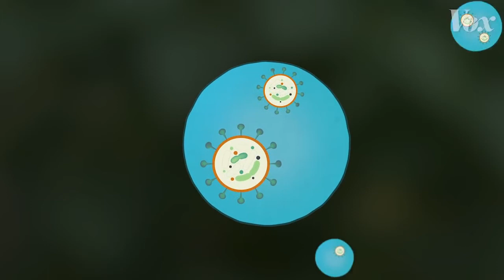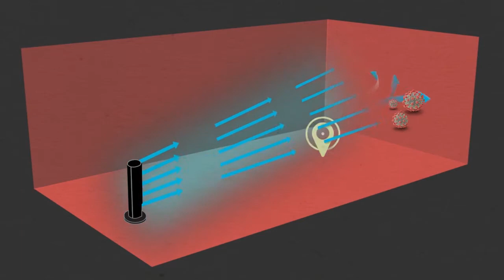Cách vi rút Covid-19 lây lan trong nhà và ngoài trời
Các chuyên gia dịch tễ cho rằng, khả năng nhiễm Covid-19 giữa trong nhà và ngoài trời khác nhau, do cách luồng khí di chuyển và điều kiện thời tiết.
Hiện nay, chủ động phòng tránh lây nhiễm Covid-19 cho bản thân chính là trách nhiệm cộng đồng của mỗi cá nhân.

Các biện pháp phòng tránh Covid-19 từ các chuyên gia y tế bao gồm:
1.Luôn đeo khẩu trang khi ra ngoài, tại nơi đông người
2.Rửa tay bằng xà phòng với nước hiệu quả hơn dung dịch rửa tay khô
3.Thường xuyên vệ sinh đồ dùng trong nhà, vật dụng cá nhân
4.Ăn thực phẩm nấu chín
5.Uống nhiều nước, ưu tiên uống nước ấm
6.Sử dụng máy lọc không khí để hạn chế vi rút lây truyền trong không khí, đồng thời giúp không khí trong nhà lưu thông tốt hơn
A. O. Smith đồng hành cùng bạn trên hành trình bảo vệ sức khỏe!

(Nguồn: VnExpress & Sức khỏe đời sống)
Tìm hiểu thêm về Máy lọc không khí A. O. Smith được các bệnh viện tin dùng